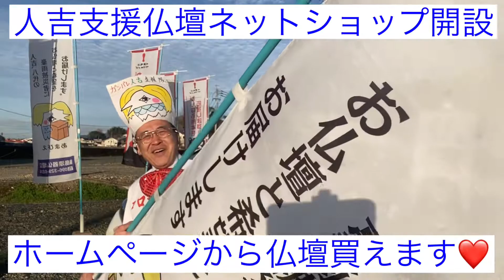熊本 仏壇店 やよい3月アホ社長 今日も元気に営業中 人吉支援仏壇ネットショップ開設 クラウドファンディング募集中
今日も元気に営業中‼️
ホームページ『人吉応援仏壇購入サイト』オープン❗️ホームページここをタップ

24時間受付どうぞお電話ください！